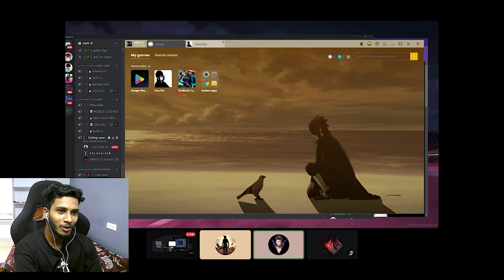1v4 😱🔥Streamer shocked 😲 face cam free fire telugu 😍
🔸LUV U MACHASS TYNQ FOR SUPPORTING 😙

         🔻IN GAME
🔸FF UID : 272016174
🔸GUILD UID     : 61552326  (THAGGEDE LE )

        🔻pc specs : -

🔸processor : ryzen 7 5700g
🔸gpu            :  3060 colorful batlle ax 12gb ram
🔸ram            : gskill trident 16 gb ram
🔸monitor     : benq ex2710s

   credits :   @Palugaming

sam18
palu gaming
1v4 face cam free fire
free fire
free fire live prank
prank on facecam streamer
prank on live
hacker gameplay
full funny video
sam 18
freefire max
Capcut free fire
free fire funny editing
telugu face cam
clash squad rank push
region top
free fire editing
telugu match making
viral shorts
telugu shorts
face cam streamer
telugu free fire
free fire
ff live
prank on live